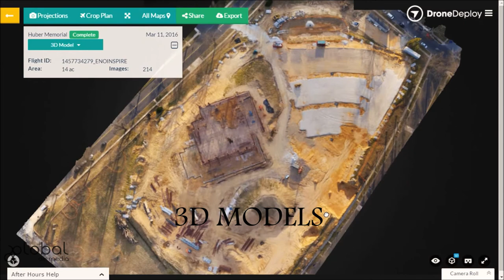Aerial Drone Mapping Sample - Huber Memorial Church Baltimore, MD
Aerial Mapping by Global Air Media

-Construction Site Survey and Inspections
-Orthomosaic Maps
-Elevation Models
-3D Models
-NDVI Imaging